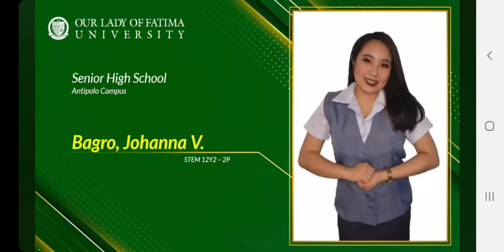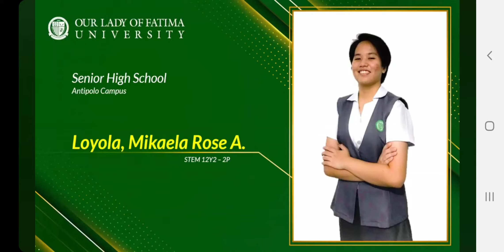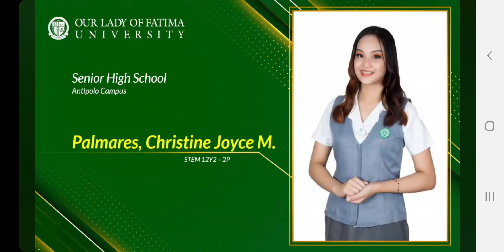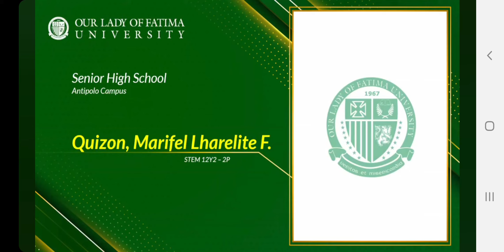Senior High stem STEM 12Y2-2P